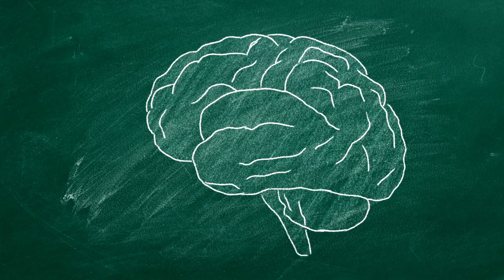DECIDE RIGHT- How to make right decisions : Growth Guide by YOUnited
In this video, we talk about right way to take decisions.
We will understand how to weigh intuition vs mind when it comes to deciding and research behind it.